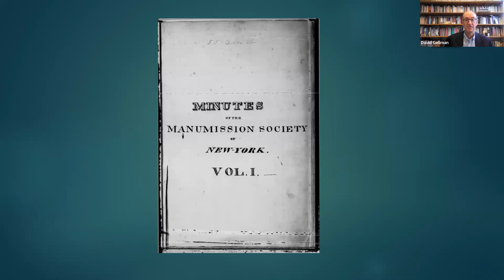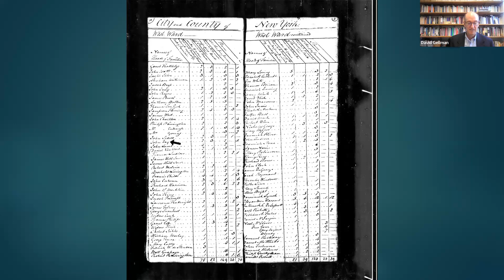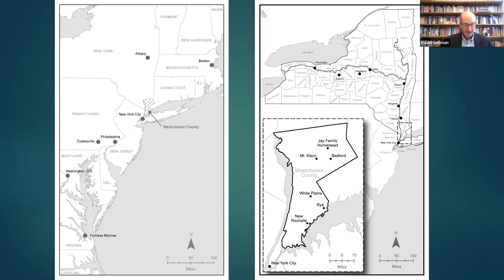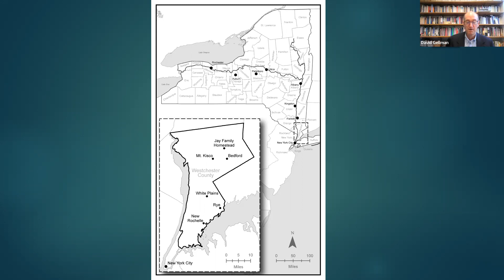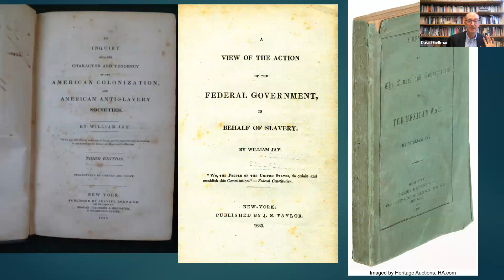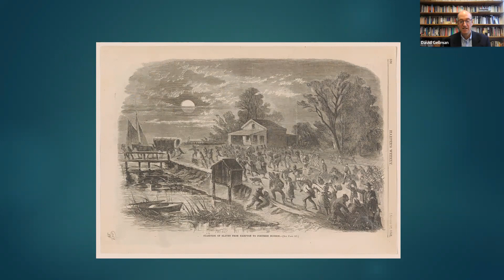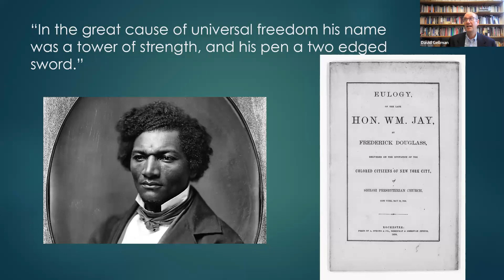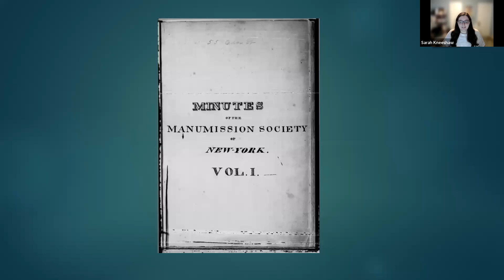Liberty's Chain: Slavery, Abolition, and the Jay Family of New York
Presented by David N. Gellman*

In this lecture, David Gellman explores the contradictions of the Jay family’s attitudes toward slavery over multiple generations. Enslaved and formerly enslaved people living in Jay households experienced isolation, even as members of the Jay family took increasingly radical approaches to law, policy, politics, and advocacy, culminating in John Jay’s signing of An Act for the Gradual Abolition of Slavery in 1799 as Governor of New York, which helped bring about the emancipation of enslaved people in New York in 1827. Gellman aims to bring new light and a fresh understanding of the Founder’s legacy.

This lecture was recorded as part of Fraunces Tavern Museum's Evening Lecture series on Thursday, August 11, 2022.

*The views of the speakers are their own and do not necessarily represent the views of Sons of the Revolution℠ in the State of New York, Inc. or its Fraunces Tavern® Museum.